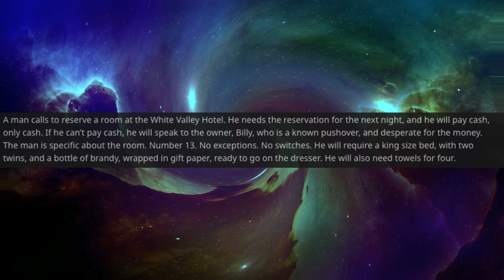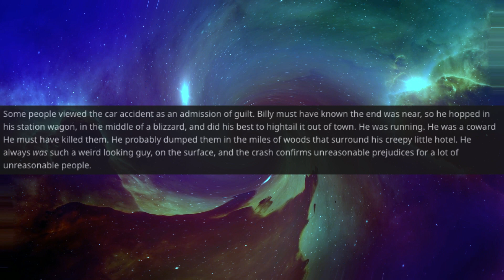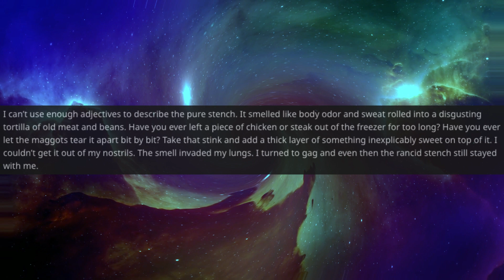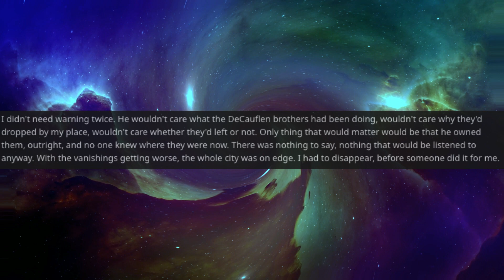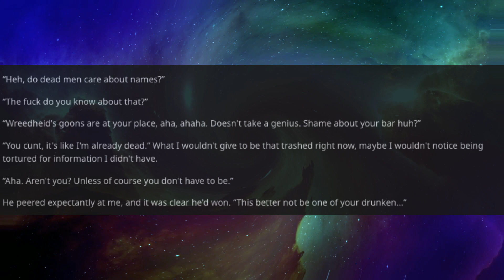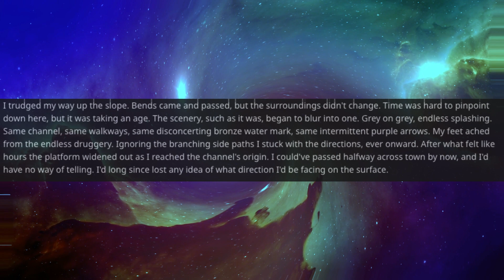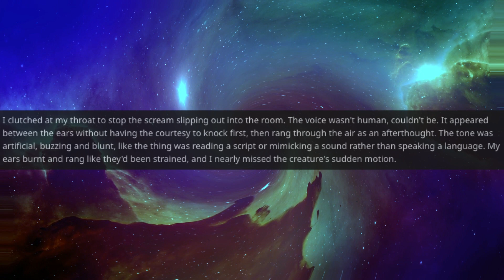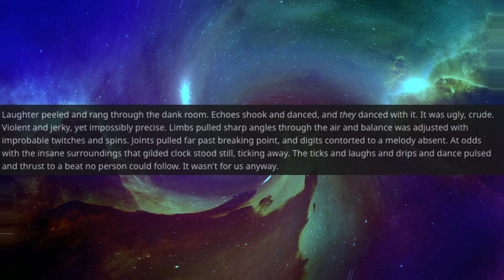r/NoSleep Ep. 2 | Stick to the known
Stick to the monsters you already know.